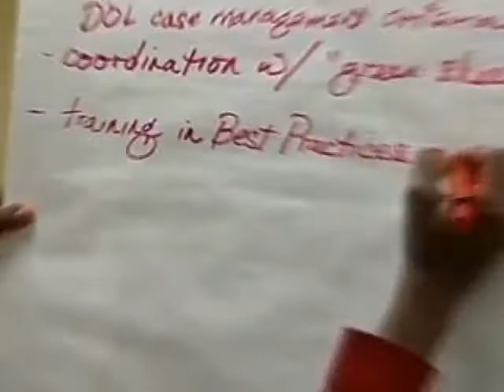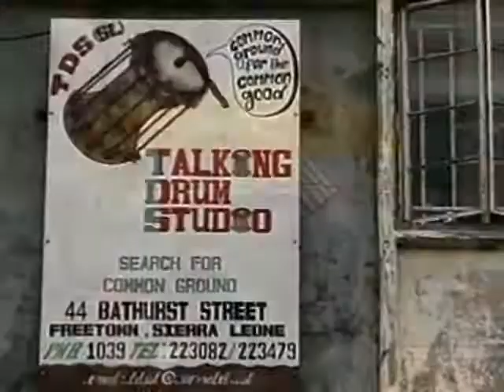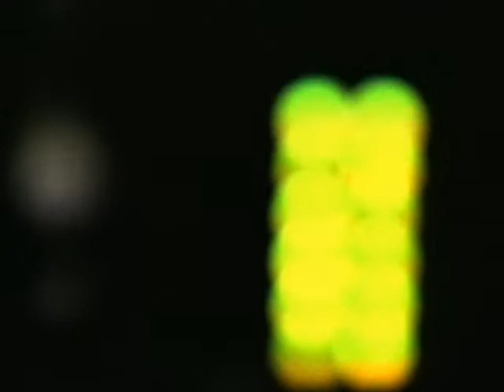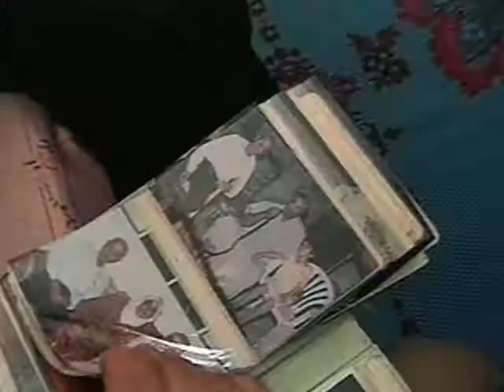Common Ground: Uncommon Hope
Short video describing the work and mission of the NGO Search for Common Ground. Founded in 1982, Search for Common Ground works to transform the way the world deals with conflict - away from adversarial approaches and towards collaborative problem solving - to understand the differences and act on the commonalities.